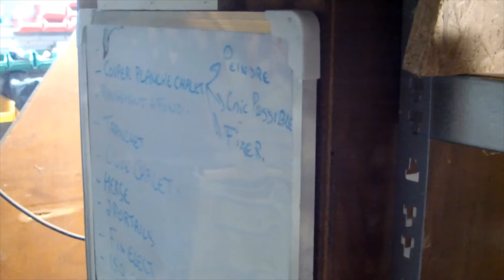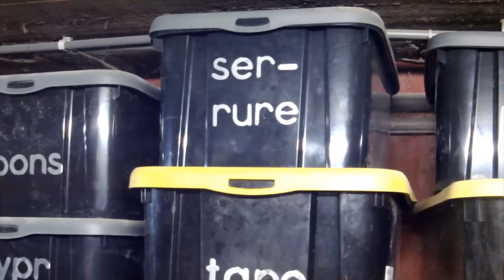N°66 Quelque astuces pour ranger tout son matériel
QQ astuces possible pour vos rangements